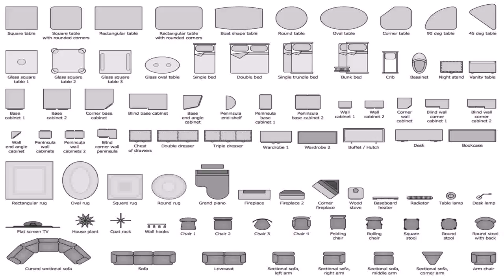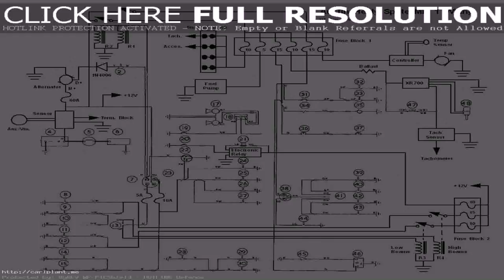Buy Car NY 5% DP